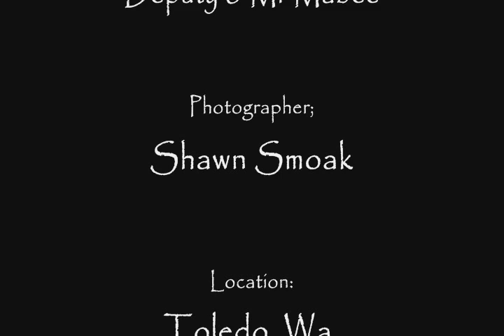Kelly's New Horse (Kylee)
Kelly's new horse, Kylee.  A 16 year old female Paint.